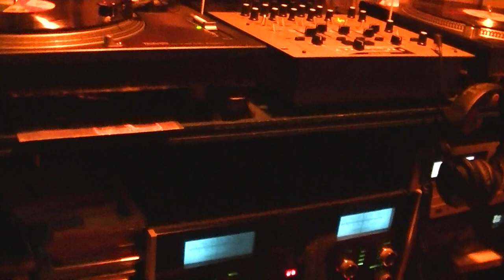Yabby you/Beware Dub